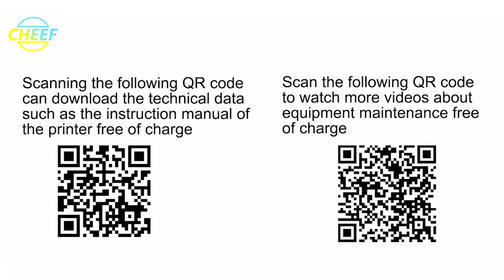Are you looking for CF-7500 inkjet printer base for CF-7500 inkjet printers？